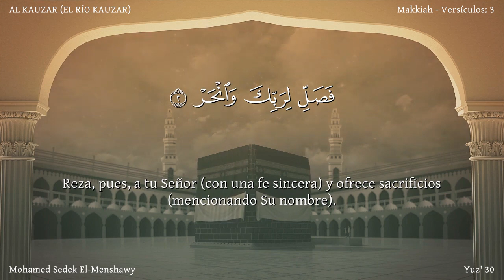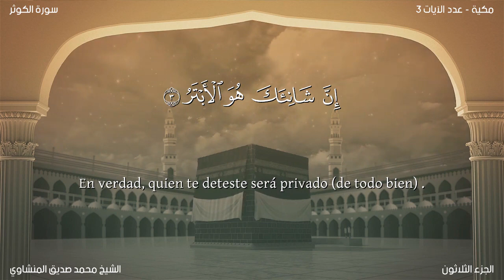El Corán narrado en español108 Sura AL KAUZAR Mhammed Sedek El Menshawylatinoamericano